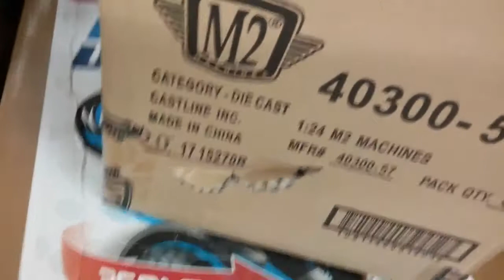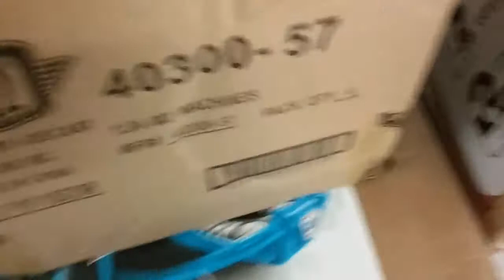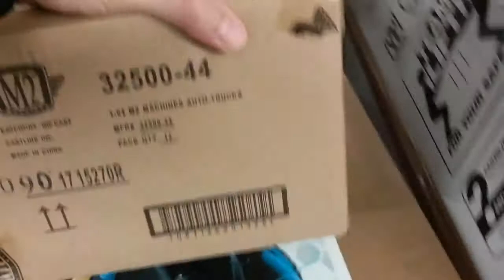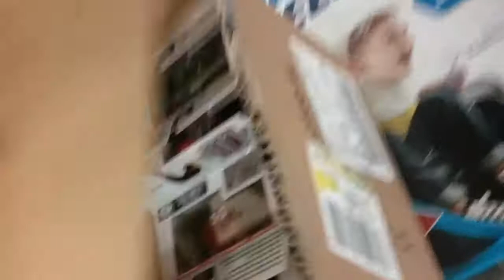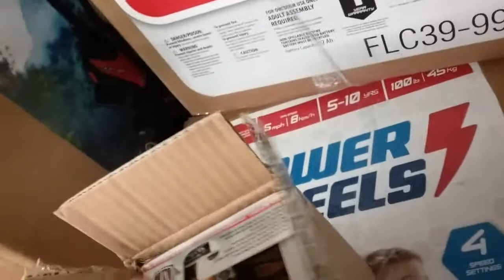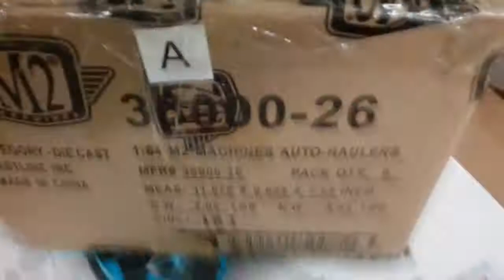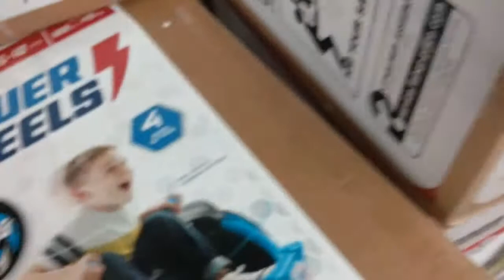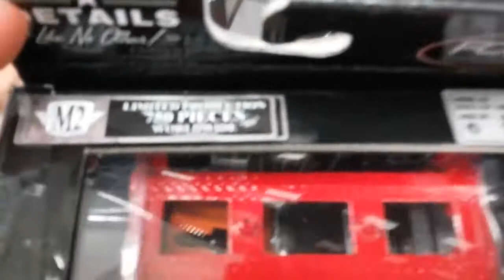I$M M2 Hauler, 1/24, model kit chases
M2 chase compilation.